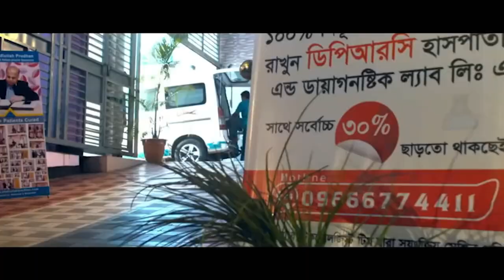চিকিৎসার জন্য বিদেশ থেকে বাংলাদেশে আসছি । PLID । SPA । আলহামদুলিল্লাহ্ সুস্থ হয়ে ফিরে যাচ্ছি | AVN